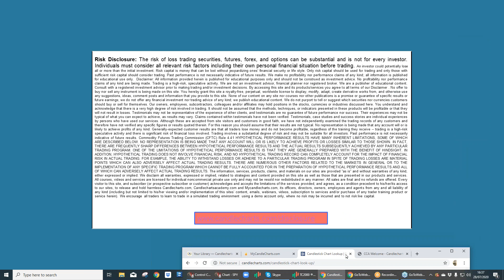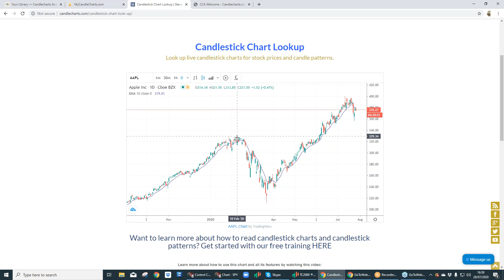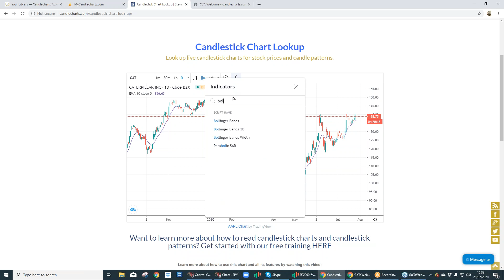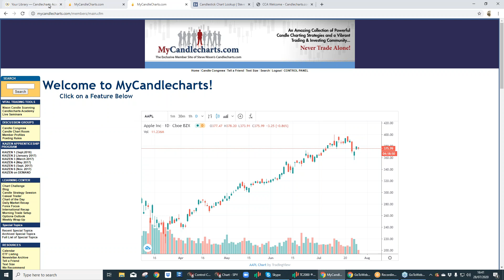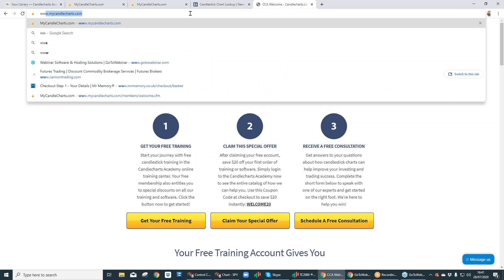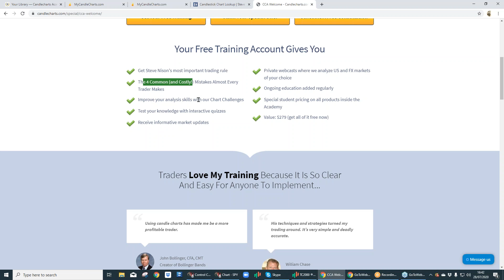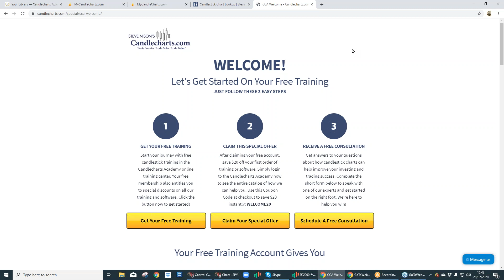New Candlestick Chart Lookup (fixed audio)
We've added a new widget to candlecharts.com and mycandlecharts.com Learn more about how to use it, all of the features including the indicators. Learn how to read candlestick charts to help you find the best stocks to invest in.

The video has been re-uploaded with properly working audio and we apologize for the upload error in the previous one.